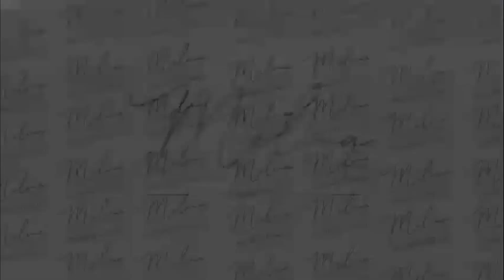San Diego Realtor How to scout potential properties before they hit the market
Are you looking for a new property in San Diego?

Before properties hit the market, savvy San Diego realtors are already scouting out potential deals. In this video, I show you how to do the same – so you can get the first pick of the best properties!

Melina Rissone
Associate Broker with Coldwell Banker West
DRE#01498140